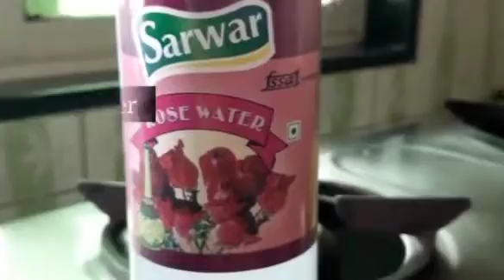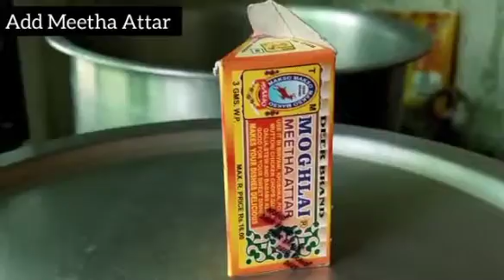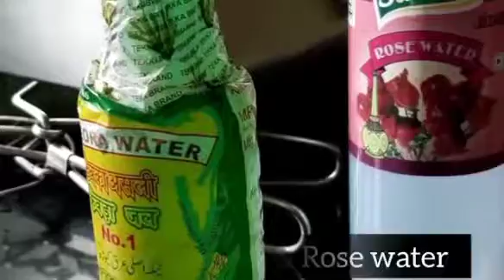Chicken Dum Biryani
Hello everyone,

Today's recipe: Chicken Dum Biryani

Pls don't skip the video.. follow the steps carefully otherwise u may not able to understand how to make it deliciously 💞.

If you guys liked this receipe then pls thumbs up👍 the like button. Do comment, do share guys. Learn it. Make it. Tell me how delicious it comes.

Thanku so much for all of your support..my dear subscribers...lots of love 💞

Stay safe. Be happy. Be positive. 💓

here is the link of my profile